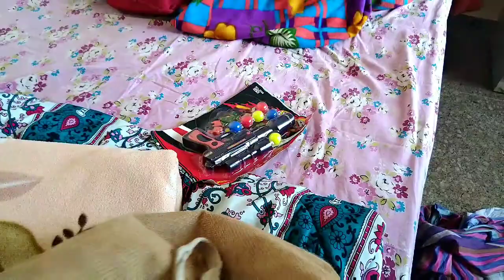Vlog // Tirumala కి వెళ్లి వచ్చాకా మేము ఇంట్లో పూజ ఎలా చేసుకుంటాం 🤔 /Mounikasudarshan Telugu Vlogs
Hii frds

I'm MounikaSudarshan

In This Video am Going to share Prasadam Recipe Chakere Pongal and My Poja After Visiting Tirumala

Am from Andrapradesh .

Living in Banglore.

Tack care

 bye bye...